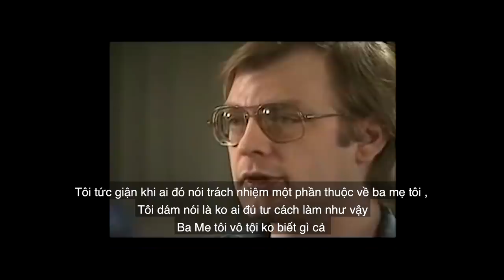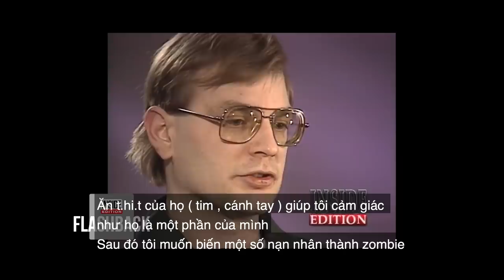Phỏng Vấn Lãng Tử Ă.n T.h.ị.t 17 Người Tình Jeffrey dahmer , P.2